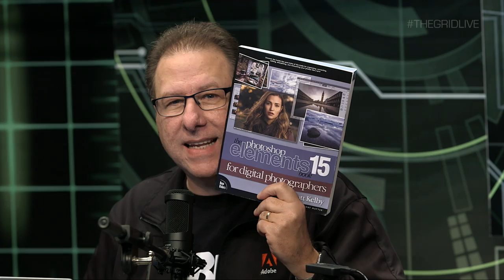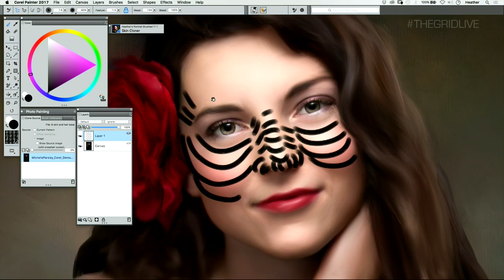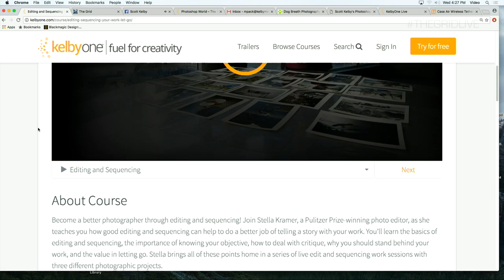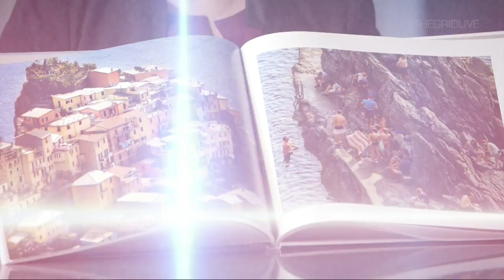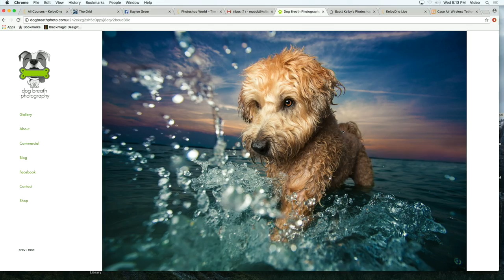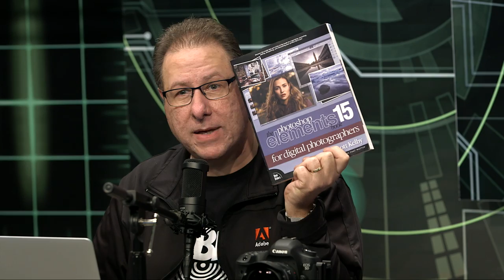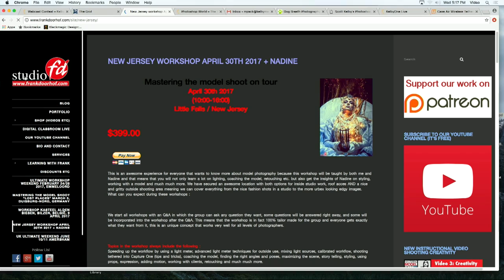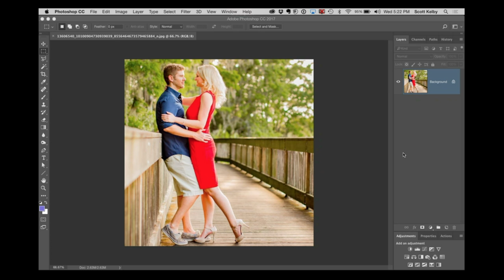The Grid: Dog Photography Q&A Round 2 with Kaylee Greer (Episode 267)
This week on The Grid, Scott Kelby welcomes guest Kaylee Greer on to the show. Kaylee and Scott do Round 2 of Dog Photography Q&A.